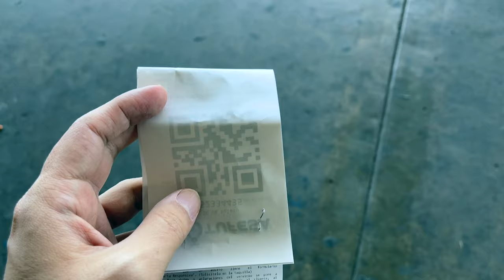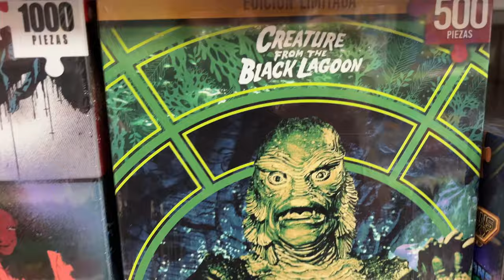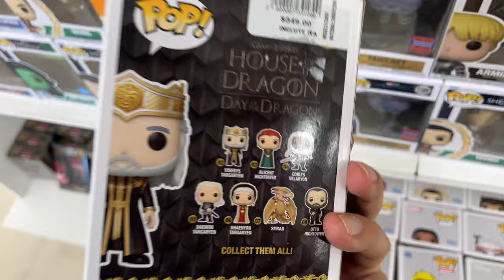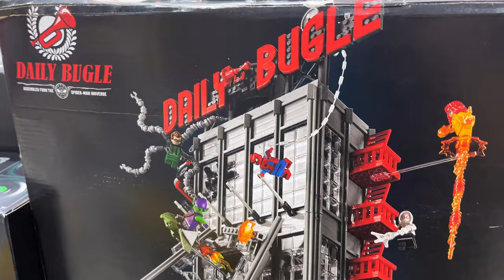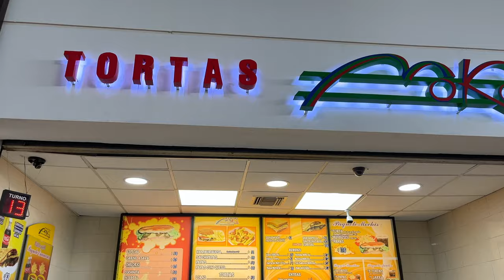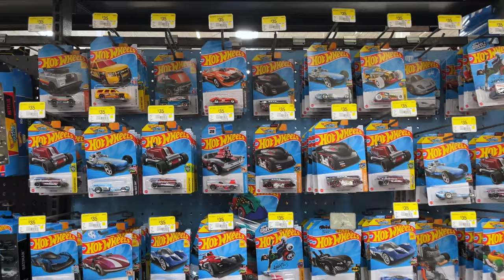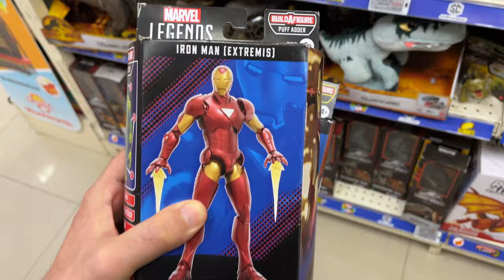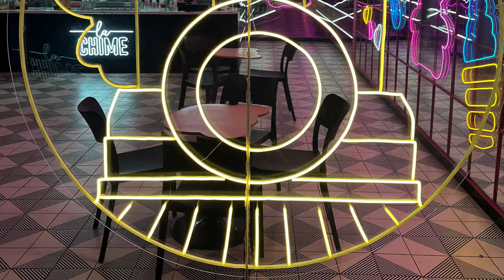Vamos De Cacería A LOS MOCHIS SINALOA 2024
Acompañame ah esta aventura fuera de Culiacán. nos dirigimos a los mochis Sinaloa. buscar ofertas y algunas joyitas en coleccionables.